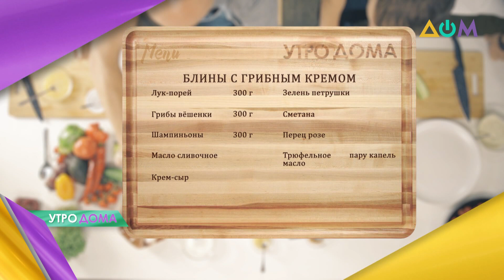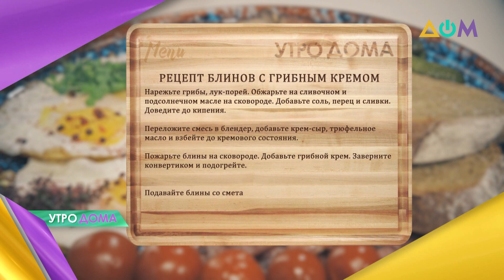Блинчики с грибным кремом: готовим с "Утро Дома"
Продолжаем тему Масленицы! Сегодняшний завтрак от Чабы Бакоша – блинчики с грибным кремом. Как замешать идеальное тесто на блины, и в чём секрет нежного соуса из вешенок?
Подробный рецепт – в программе "Утро Дома".